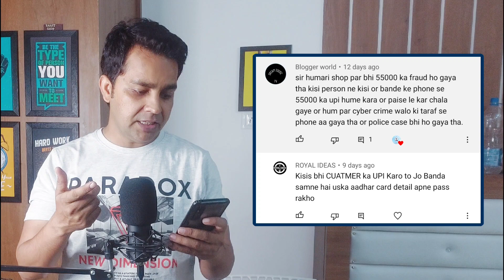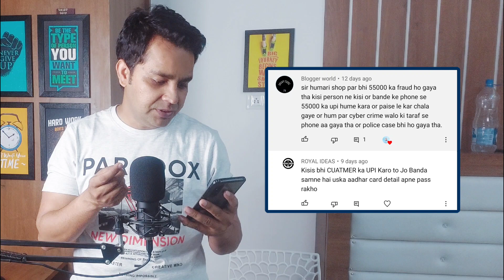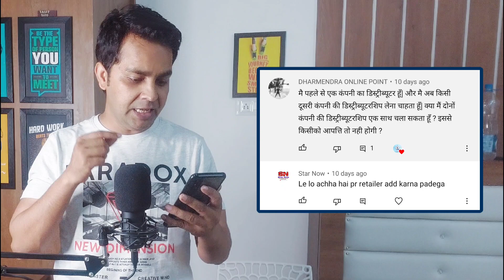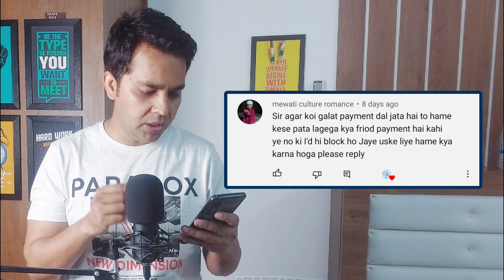Q&A- 3 for all CSP | आपके सवालों के जवाब fino csp,spice money,sbi csp,roinet csp,rnfi csp,sbi csp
Q&N- 2 for all CSP | आपके सवालों के जवाब fino csp,spice money,sbi csp,roinet csp,rnfi csp,sbi csp

🛑 All Company AEPS ID Block 😱 | आप का ID भी होगा ब्लॉक | NPCI New Update, fino csp, spice moeny csp

अब हुआ पुरे भारत में Aeps बंद | All India Aeps Service Closed | Aeps Id Blocked
AEPS id blocked, AEPS Retailer id provider
aeps service new update
aeps transaction new update
2023 AEPS New Update
aadhar card Nikasi id blocked
Aeps id New Update
aeps block Area pin code
block Area pin aeps id
Aeps blocked pin list
aeps block list AePS
aadhar withdrawal id close new update
aadhar withdrawal id update
aadhar withdrawal service
NPCI Blocked Pin Code Aeps service
aeps service NPCI Blocked Pin Code
aeps service npci block pin code list
aeps transaction ID mini bank services
aadhar withdrawal update
aadhar pay service id blocked pin code
aadhar Nikasi id new update 2023
aeps 2023 new update
aadhar enabled payment system
aadhar withdrawal service npci block Area
NPCI Blocked Pin Code dekhe
NPCI Blocked Pin Code Aeps system
NPCI Aeps Blocked Pin Code List Jane
NPCI Blocked Aeps CSP
CSP ID AEPS NPCI Blocked Pin Code